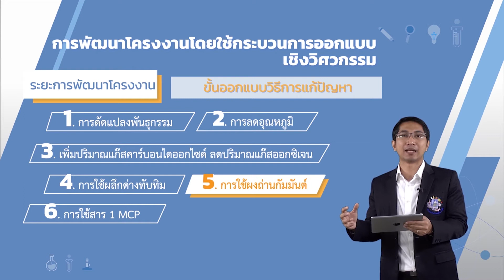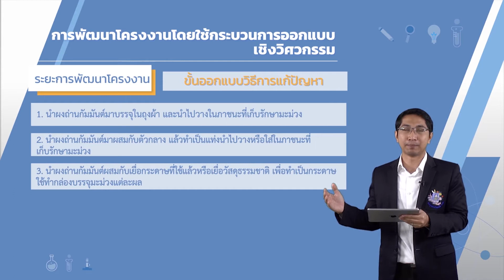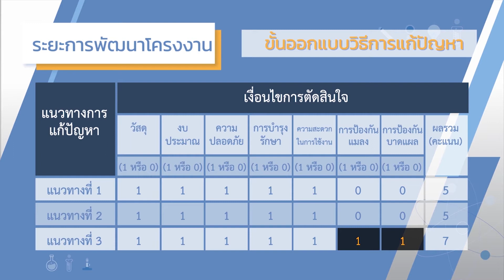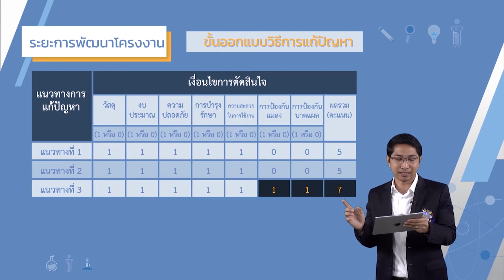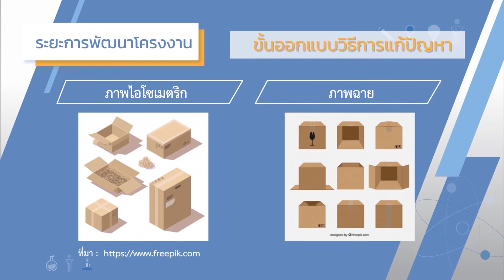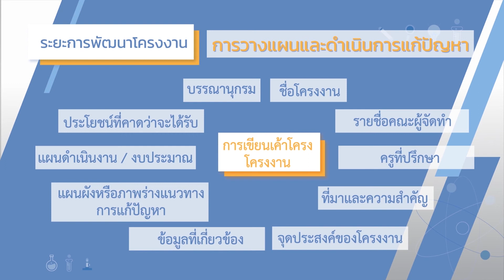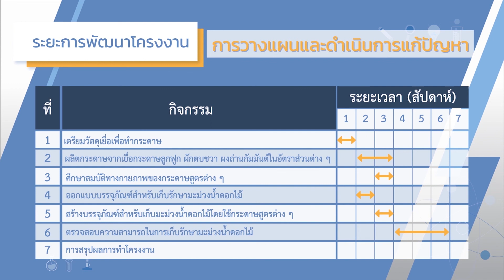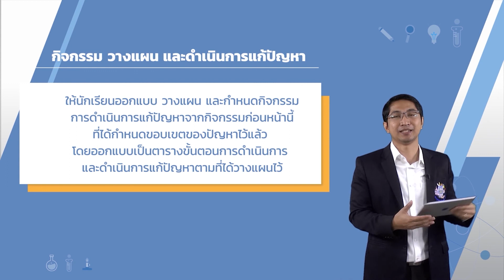โครงงานกับการแก้ปัญหา - เทคโนโลยี ม.5 EP05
อ.ณัฐพล บัวอุไร
หน่วยการเรียนรู้ : 2. โครงงานกับการแก้ปัญหา

สาระที่ 4 ว 4.1 ม.5/1
ประยุกต์ใช้ความรู้และทักษะจากศาสตร์ต่าง ๆ รวมทั้งทรัพยากรในการทำโครงงานเพื่อแก้ปัญหาหรือพัฒนางาน

การทำโครงงานออกแบบและเทคโนโลยีสามารถดำเนินการได้
โดยเริ่มจากการสำรวจสถานการณ์ปัญหาที่สนใจ เพื่อกำหนดหัวข้อโครงงาน แล้วรวบรวมข้อมูลและแนวคิดที่เกี่ยวข้องกับปัญหา ออกแบบแนวทางการแก้ปัญหา วางแผนและดำเนินการแก้ปัญหา ทดสอบ ประเมินผล ปรับปรุงแก้ไขวิธีการแก้ปัญหาหรือชิ้นงาน และนำเสนอวิธีการแก้ปัญหา